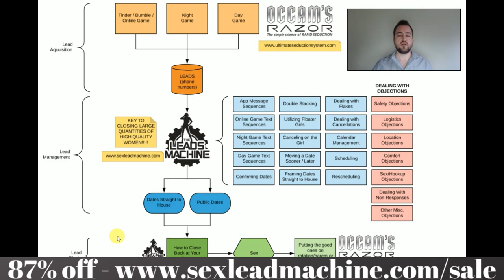Text Messaging & Date Setup Macro Breakdown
$67 instead of $497 - ONE-TIME FEE, NO MONTHLY

Extensive overview of all of the nitty gritty details of text game, from open to date